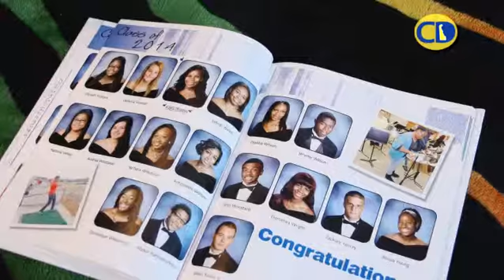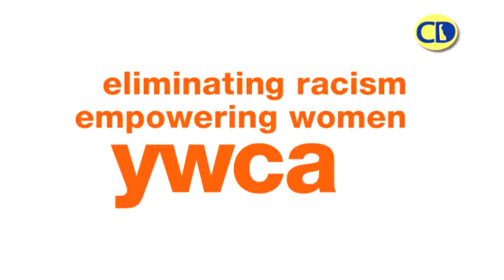YWCA Delaware: Because You Give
A donation to the YWCA Delaware can change a life forever. YWCA Delaware is a non-profit organization committed to serving women, girls and their families by equipping them with the tools required to enrich their families, be empowered women and take a stand for racial equity.